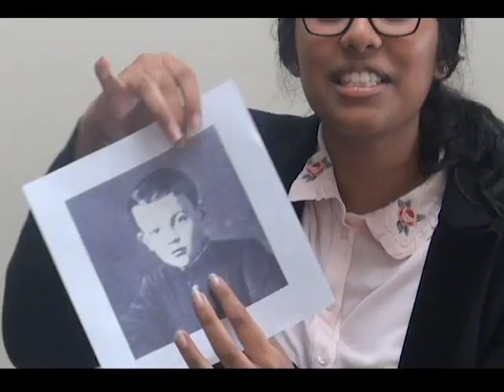Vladimir Lenin on the Tonight Show with Mikhail Bulgakov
For IB MYP - Individuals and Societies: History
Ms. Debina Roy

Research and Script by:

Tanvi Nanda
Arham Srisrimal
Kiran Kumar
Madhav Prakash

Actors:

Tanvi Nanda as Mikhail Bulgakov
Madhav Prakash as Vladimir Lenin
Ria Bhatnagar as Vladimir Lenin (Last scene)

A special thank you to Kiran Barat and Ria Bhatnagar, without whom we would have never been able to finish this project.

PS: Thank you to Tanvis amazing family for letting us sabotage their house and pampering us with snacks (and paying for my Uber)

And of course, my favorite person in the world, cinematographer extraordinaire! A connoisseur of the art of film, Kiran Barat!